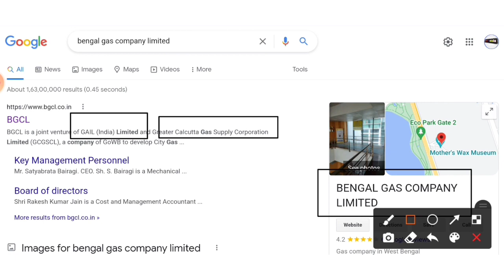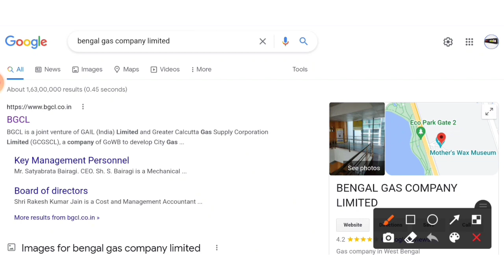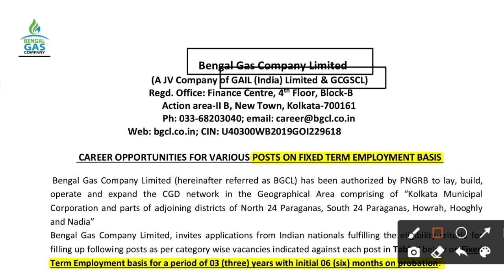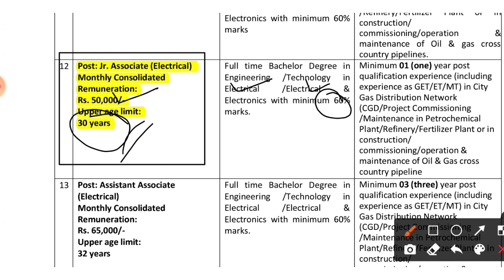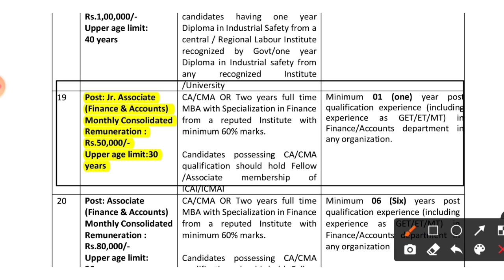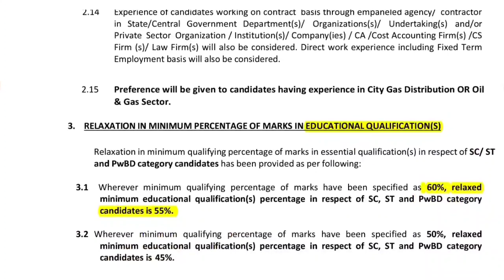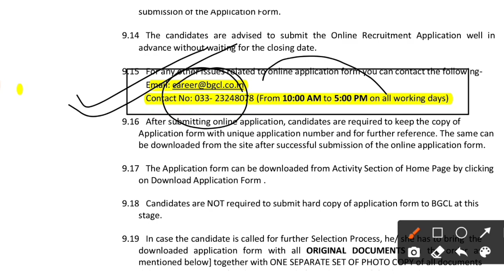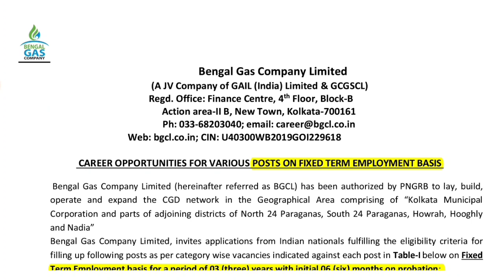Junior Engineer Vacancy 2022 | CTC ₹50,000/-| All Branches | Latest Jobs | Recruitment | Job Vacancy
Join For (Work From Jobs) :- @CareerBlaster

Latest jobs,
Naukari wala,
naukari wala job updates,
Naukri wala,
2022 Passout Jobs,
Diploma jobs,
Mechanical jobs,

BGCL Recruitment 2022
junior engineer vacancy 2022
recruitment 2022
latest jobs
naukri wala
Bgcl vacancy 2022
bengal gas company recruitment 2022